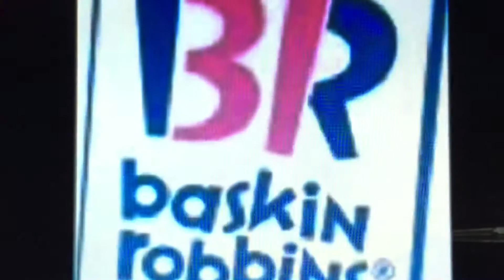The Woodwrights Shop Funding